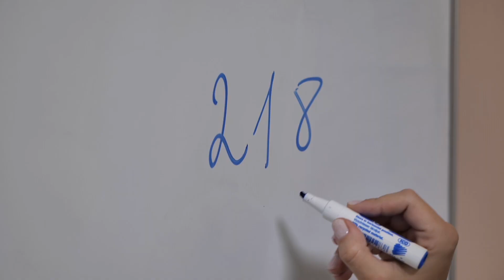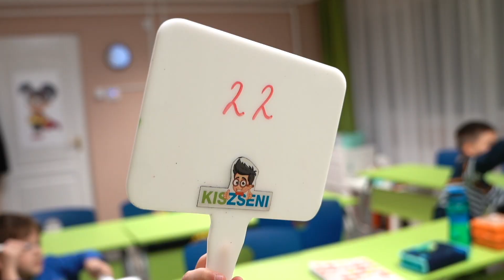MATEMATIKA JÁTÉKOSAN – Beiratkozás és nyári táborok a hatvani Kis Zseni Iskolában